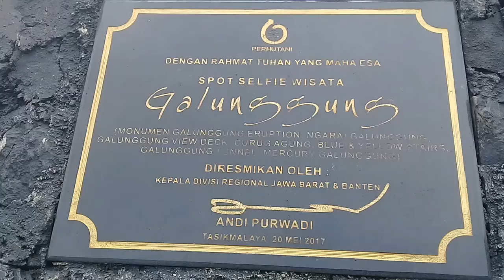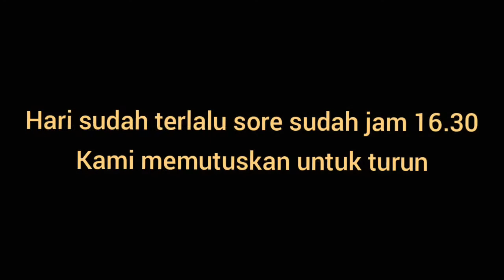Wisata Liburan Gunung Galunggung